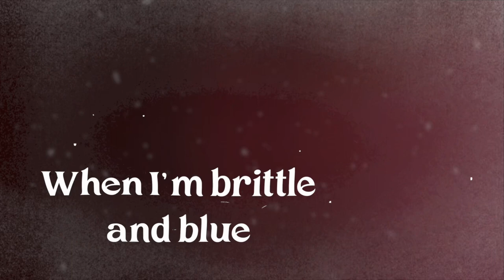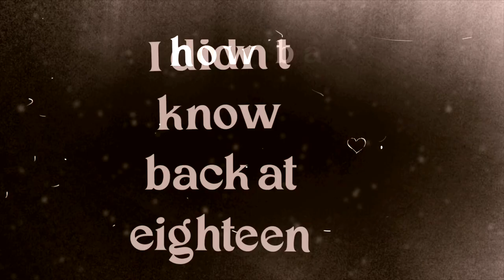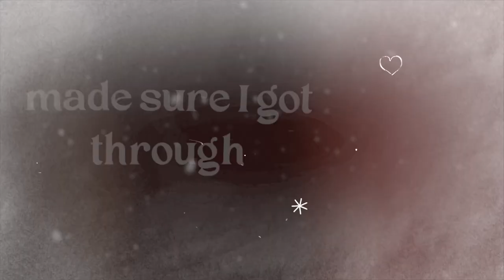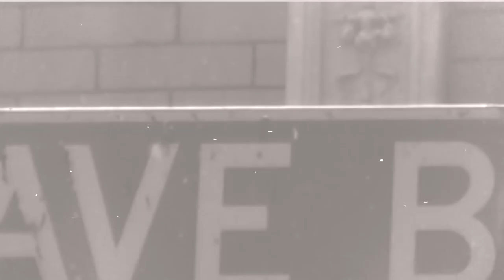Pier Giacalone - "Six Strings Away" ( Lyric Video )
Visit my artist website for streaming / downloading links

This is an autobiographical song about growing up in NYC with a single mother and no siblings. Like many musicians, I leaned on my instrument for consistent companionship.

All lyrics and music were written and performed by me and it was entirely produced in my recording studio in doylestown PA, @hopetownsound . I've spent 30 years helping others produce their music so this is the beginning of finding my own voice as an artist. I hope you enjoy it and thank you so much for checking it out!

lyrics:

I guess Martin’s my brother and Taylor’s my sister
Aunt Gretsch sings at Christmas but she’s never in tune
Dad is a Marshall and Mom is a Princeton
They sing me sweet songs when I’m brittle and blue

It’s just me and my mother down on avenue B
She did all she could but we were both scared and lonely
With strings in my hands I had found my relief
They howl with me, comfort me, give me some peace

Oh I’ll never be alone
I’ll always be six strings away from my home

I didn’t know back at eighteen how badly I needed
One soul to stick with me through thick and through thin
But that’s too much to ask for when you haven’t grown up yet
The strings were my only unconditional friends

Just me in my bedroom with the stereo blaring
I played with the best every day after school
Who knows where I’d be now without family to save me
My Martin and Gibson made sure I got through

Made sure I got through

credits

All instruments were performed, programmed or edited by Pier GIacalone
Video by Jennifer Giacalone

The following instruments are on this song:

All vocals
Drum programming (Superior Drummer 3)
Percussion (live)
Bass
Acoustic guitar
dobro
mandolin
Hammond Organ
electric guitars
Fiddle (edited samples)